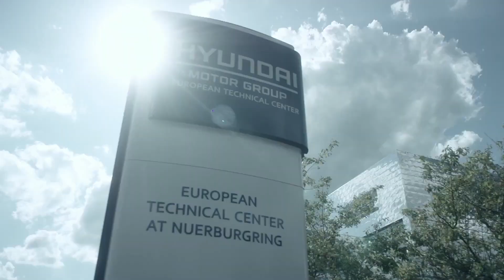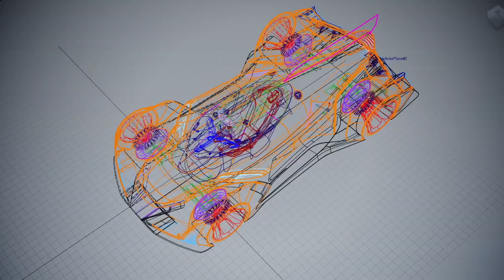Hyundai N 2025 Vision Gran Turismo, el comienzo de una era ecológica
Se cumplen cinco años desde que Hyundai Motor presentó la visión de la marca acerca de las características de rendimiento de los coches del futuro, algunas de las cuales hoy son realidad en el NEXO o en modelos de la gama N. El concept Hyundai N 2025 Vision Gran Turismo, además, desembarcó de manera exclusiva en la serie de videojuegos Gran Turismo de PlayStation.
Y es que ya en 2015 Hyundai decidió utilizar en este prototipo ecológico un sistema de propulsión basado en una pila de combustible de hidrógeno, tecnología en la que es pionera a nivel mundial. Este sistema ya era capaz de entregar 650 kW de potencia (884 CV) gracias al empleo de cuatro motores independientes ubicados en las ruedas, que brindaban una excelente tracción y una respuesta inmediata.
Las pilas de combustible compactas y ligeras y la estructura rígida monocasco de plástico reforzado con fibra de carbono ayudaban a mantener el peso en apenas 972 kg. Como explican sus responsables en este vídeo, el objetivo de los ingenieros era conseguir un bajo peso, una buena agilidad y una gran velocidad. Objetivos que cumplieron con creces y hoy ya se utilizan en coches de serie de Hyundai.
Aunque el Hyundai N 2025 Vision Gran Turismo se basaba en el concepto de rendimiento ecológico, el vehículo fue capaz de tocar la fibra sensible de los más entusiastas gracias al profundo rugido de su sistema de propulsión. Los sonidos de la turbina, que giraba a alrededor de 200.000 rpm, la frecuencia única de las pilas de combustible, el sonido de purga del sistema de enfriamiento de hidrógeno y el sonido agudo del motor en las ruedas se combinaban armoniosamente para producir el estruendo distintivo de los coches de carreras.
El concepto de diseño del Hyundai N 2025 Vision Gran Turismo se inspiraba en la aeronáutica y en el campo de pruebas "Muroc Dry Lake", una salina ubicada en el desierto de Mojave (California, EE.UU.) donde pilotos y astronautas entrenan y arriesgan sus vidas en test absolutamente extremos. Es por este motivo por el que el Hyundai N 2025 Vision Gran Turismo también se conoce como "Muroc". De hecho, a simple vista parece un avión de combate sobre ruedas que difumina la línea entre el aire y el asfalto. Hyundai Motor diseñó este automóvil para que pareciera una máquina hecha a mano para pruebas aeronáuticas en tierra. De hecho, en marcha parece que está flotando.
Además, el Laboratorio de Investigación de Diseño de Sonido de Hyundai Motor desarrolló un sistema de sonido único para coches de carreras basados en pilas de combustible de hidrógeno con el objetivo de maximizar el disfrute emocional de este modelo altamente potente… pero ecológico. Armado con todas estas tecnologías del futuro, el Hyundai N 2025 Vision Gran Turismo representó en ese momento el potencial de la actual línea N.
Mediante la tecnología sostenible utilizada en el prototipo Hyundai N 2025 Vision Gran Turismo, que pudo verse en salones como el de Los Ángeles o Frankfurt, la firma coreana adelantaba cómo podía ser un futuro basado en el empleo del hidrógeno como combustible, una tecnología que el grupo ha seguido desarrollando hasta lanzar el innovador NEXO. Asimismo, este concept adelantaba algunas líneas de diseño que más tarde se han podido ver en los modelos N de la marca.